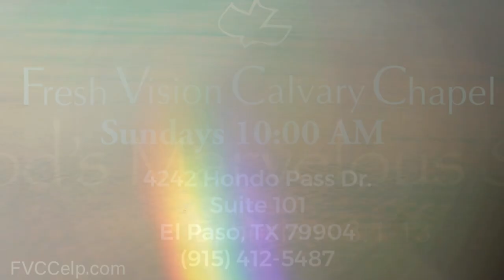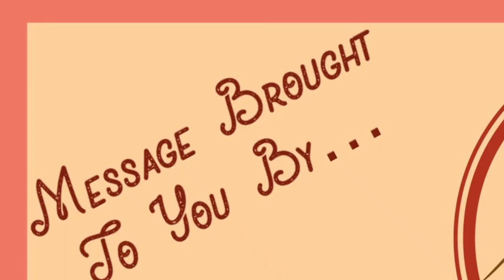God's Marvelous Secret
FVCC Sunday Sermon: 3/324
Ephesians 3:1-13
"God's Marvelous Secret" (edited)